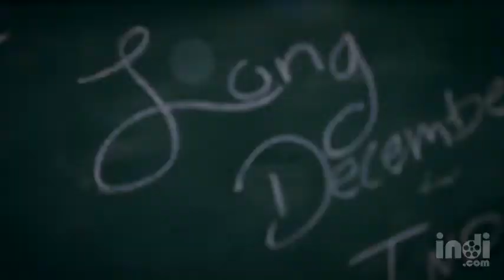long december - Let's Be Friends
Fantastic Original Christmas Song